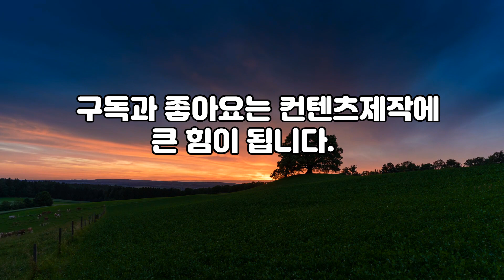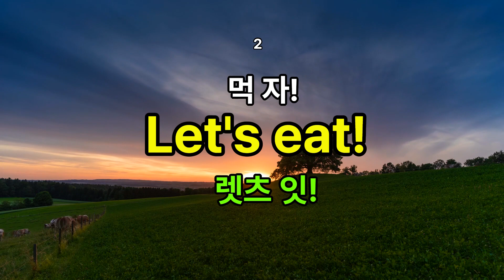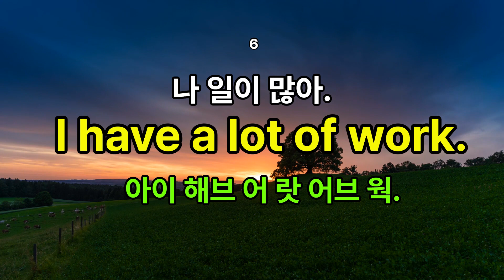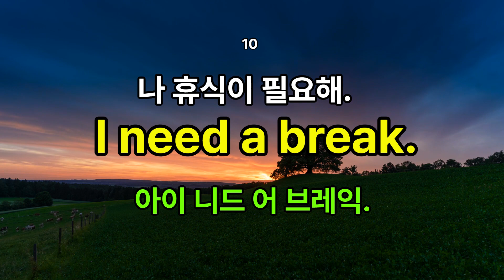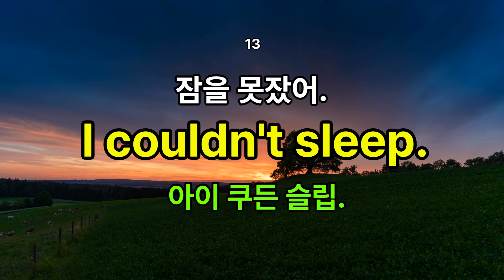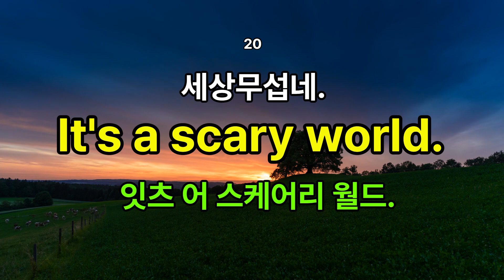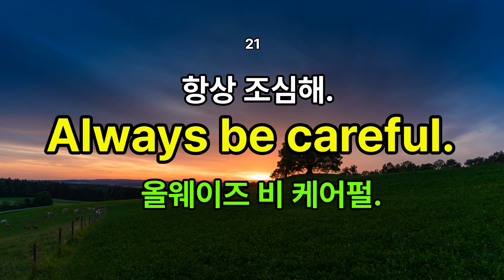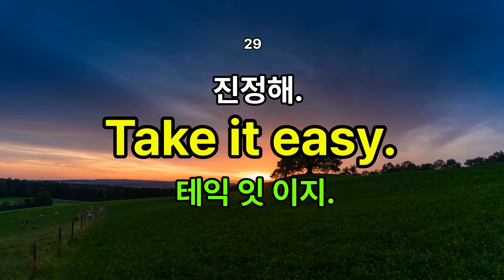기초생활영어/기초영어회화/듣다보면 외워져요/ 반복재생/잠자기전에도 계속 틀어놓으세요#짧은영어회화#영어회화#기초생활영어#해외여행영어#수면영어#기본영어회화#기초영어#영어나와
기초생활영어로 바로 쓸 수 있는 영어 문장입니다.

☆Shorts(쇼츠)에 "영어단어"를 올리고 있습니다.
매일 조금씩이라도 꾸준히 들으시연 어휘력를 높일수 있습니다.☆

외우지말고 그냥 편안하게 계속 반복해서 들으세요.
잠자기전에도 일할때도 언제 어디서든 듣다보면 자연스럽게
영어문장이 익숙해집니다.
~한글발음은 참고만 하세요~